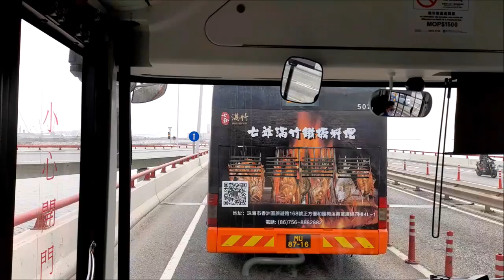港珠澳大橋娛樂巴士 MY-24-57 大橋澳門口岸往氹仔客運碼頭